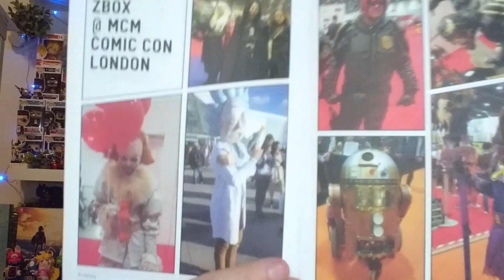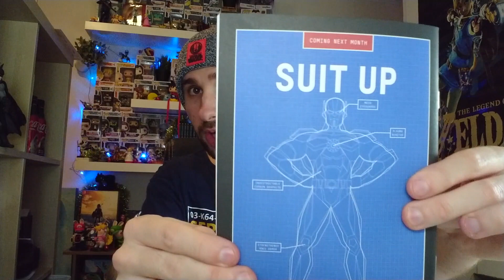UNBOXING STAR WARS | GOODIES COLLECTORS & PRESENTATION DE FUNKO POP !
Ok, cette box m’a vendu du rêve x)
Et en plus de ça, je vous présente mes 11 nouvelles Funko Pop :)

Merci à Zavvi pour me l’avoir envoyé, et si vous souhaitez la retrouver, c’est par
Tout en sachant que le catalogue, dispo en anglais dans la boite, est dispo en français en ligne !

Et si jamais la Switch te tente et que tu veux aider la chaine, tu peux l'acheter sur Amazon en utilisant un de ces deux liens :
La Switch Néon à 284.99
La Switch Noire à 284.99

Accessoires Switch :
Manette pro noire
Manette pro xenoblade Chronicles 2
Housse Switch Zelda

Tu peux même activer les notifications en cliquant sur la petite 🔔 tout en haut de la page, c'est vraiment cool, tu pourras voir mes vidéos dès qu'elles sortent !

Et si tu as envie de participer à la chaine en faisant un don :